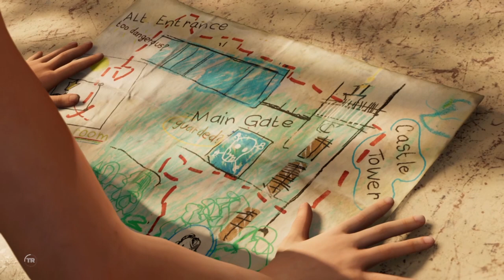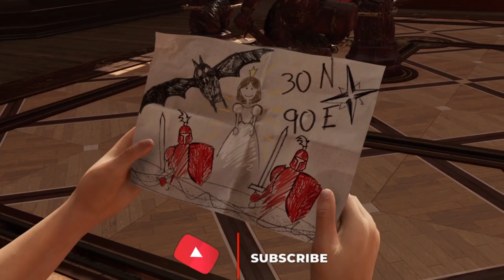Shadow of the Tomb Raider (Definitive Edition) Gaming Walkthrough PART - 4 - BRAVE ADVENTURER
Shadow of the Tomb Raider (Definitive Edition) Gaming Walkthrough PART - 4 will include a BRAVE ADVENTURER .

Shadow of the Tomb Raider (Definitive Edition) Gaming Walkthrough for PS4 , PS4 Pro, Xbox One X, PC and PS5

Shadow of the Tomb Raider (Definitive Edition) Gameing Walkthrough will includes a Review, All Cut Scenes, Prologue , Campaign , Story Mission, Cinematics, Weapons, Main Mission, Skills, Abilities, Bosses, Enemies until the Ending of the Single Player Campaign Game .

Shadow of the Tomb Raider is a 2018 action-adventure video game developed by Eidos-Montréal and published by Square Enix's European subsidiary. It continues the narrative from the 2015 game Rise of the Tomb Raider and is the twelfth mainline entry in the Tomb Raider series. The game was originally released worldwide for Microsoft Windows, PlayStation 4 and Xbox One. Versions for macOS and Linux, and Stadia, were released in November 2019. After release, the game was expanded upon with downloadable content in both a season pass and as standalone releases.

In the two months since Rise of the Tomb Raider,[10] Lara Croft (Camilla Luddington) and her friend Jonah Maiava (Earl Baylon) have dedicated themselves to stopping the activities of paramilitary organization Trinity. The two track a cell to Cozumel in Mexico, led by Pedro Dominguez (Carlos Leal), the head of Trinity's High Council. At Trinity's excavation site, Lara discovers a temple containing the Dagger of Chak Chel and references to a hidden city. Murals adorning the walls allude to the Silver Box of Ix Chel and warn of "the Cleansing", a Mayan apocalypse culminating in a permanent solar eclipse. Lara ignores the warnings and takes the Dagger to prevent Trinity from acquiring it. Dominguez catches her and reveals that by taking the Dagger, Lara has triggered the Cleansing. He takes the Dagger, intending to unite it with the Box to stop the Cleansing and use the power it grants him to remake the world in his image. Lara and Jonah escape a tsunami that destroys Cozumel and foreshadows the coming apocalypse.